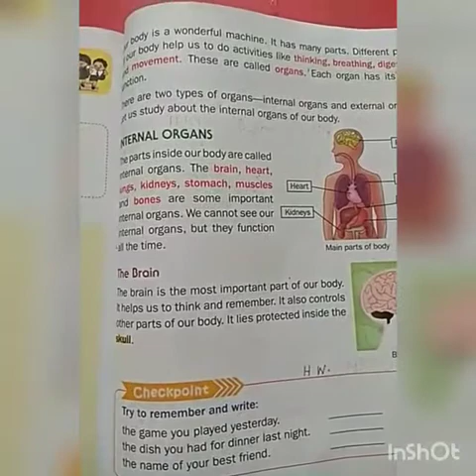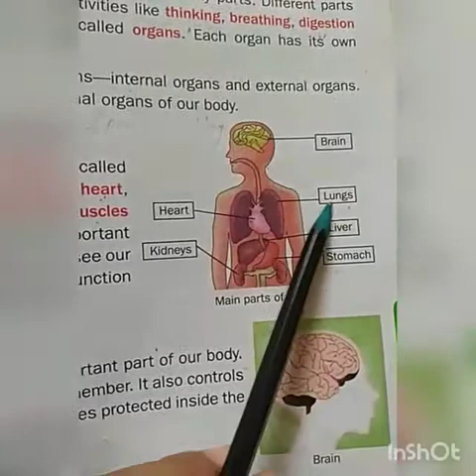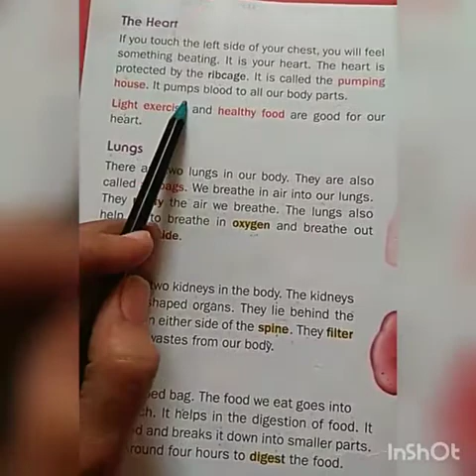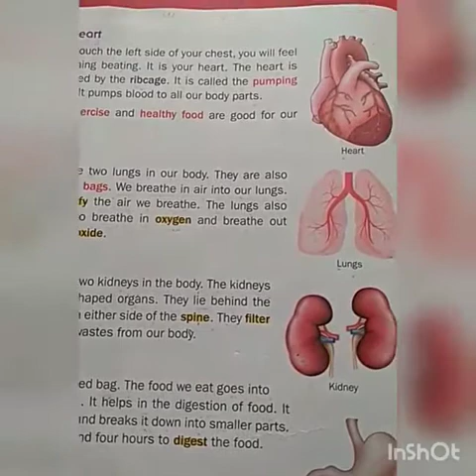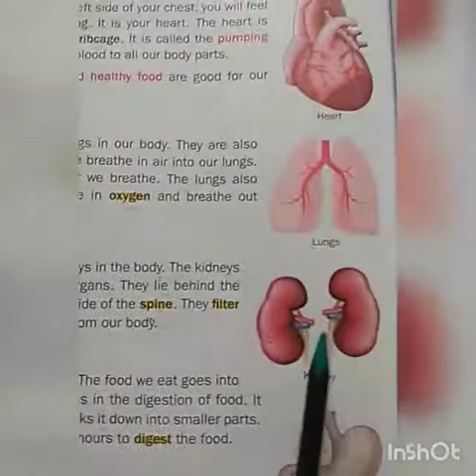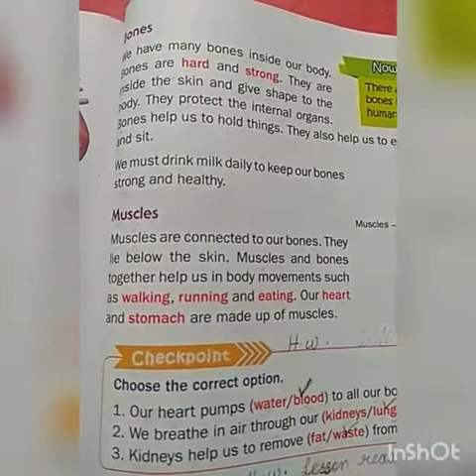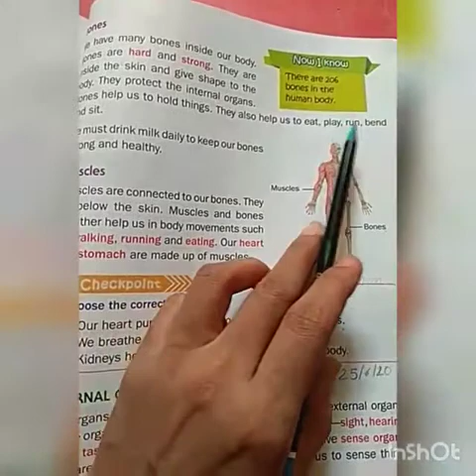TNEPS 2nd EVS